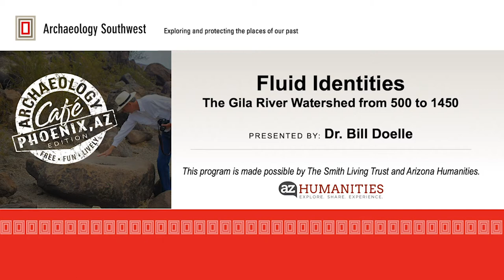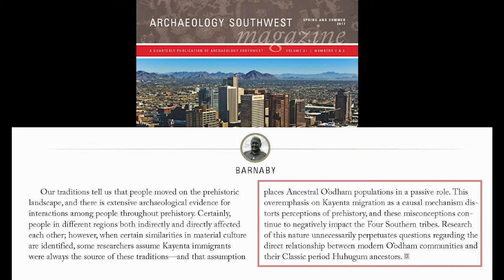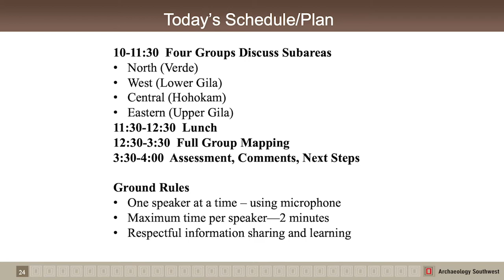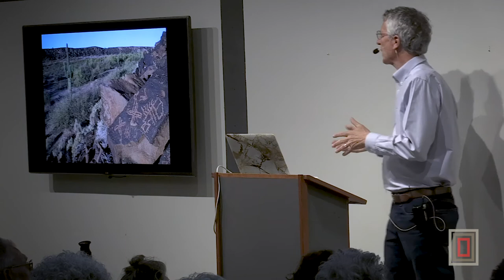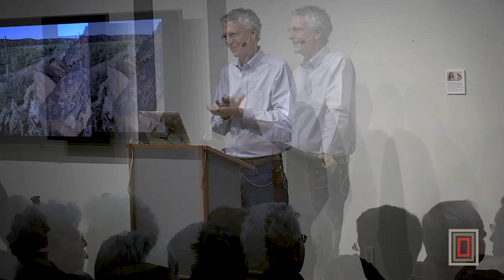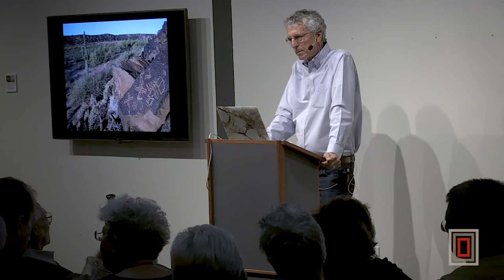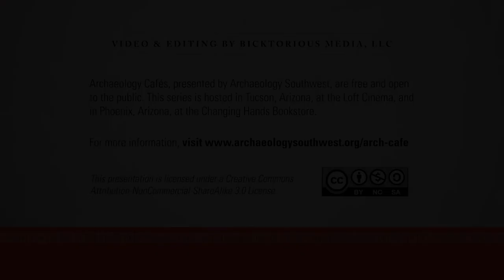The Greater Gila River: Public Lands, Tribal Lands, and Our Connections to These Places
In this Archaeology Cafe from May 7, 2019, Dr. Bill Doelle presents: "The Greater Gila River: Public Lands, Tribal Lands, and Our Connections to These Places."

ABOUT THIS TALK:

"Now home to nearly six million people, the Greater Gila River basin is tamed by dams and pumped such that stretches of its watercourses are usually dry. But it was not always this way. The river and its tributaries were once lifelines and travel corridors for diverse peoples of the southern Southwest. Tribal and public lands (National Park Service, Bureau of Land Management, and others) make up much of the river basin today. Dr. Doelle will explore the relationships of modern groups, including today’s tribes, to these lands."